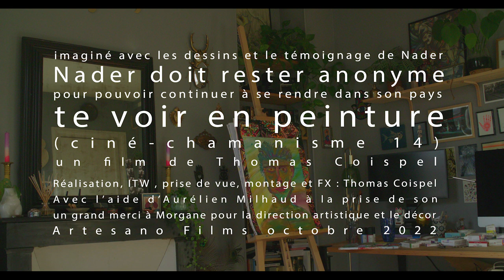te voir en peinture [court métrage] - LGBT témoignage documentaire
Nader doit rester anonyme pour pouvoir rentrer dans son pays d'origine. Nader est partagé entre dire la vérité à sa famille ou continuer à garder son secret. Alors qu'il fait sa valise pour rentrer dans son pays d'origine, il débat en imagination avec l'image déformée de son père. Peindre lui permet de mettre à distance tous ces visages qui le persécutent et éviter de retomber dans les troubles "borderline" dont il a souffert.

Le court métrage "te voir en peinture" est tiré d'une histoire vraie, mise en scène pour protéger l'identité de Nader. Le court métrage aborde les problèmes psychologiques qui peuvent venir des différences culturelles en termes d'identité sexuelle et d'identité de genre. Aujourd'hui Nader va mieux grâce à un accompagnement psy et la création artistique.

Le transfert de la peinture sur le visage de Nader a été réalisée grâce au logiciel Ebsynth. Même si les technologies comme le deepfake ou les IA de création d'images alimentent des peurs autours des fakenews, elles permettent aussi de nouvelles potentialités pour protéger l'anonymat de témoins.

Ciné-chamanisme, c’est analyser les images pour comprendre la société, en créer de nouvelles pour essayer de la changer. Dans les vidéos marquées du logo XP, je vous propose des idées de mise en scène originales dans des courts métrages expérimentaux. Vous pouvez-voir par exemple “le rayon vert", une histoire de voyage dans le temps pour prévenir la catastrophe climatique

Dans le format “enquêtes d’images” je commente des extraits pour vous aider à l'analyse de film. Cette méthode permet aussi de vous aider dans les choix de mise en scène si vous êtes vous-même intéressés par réaliser des films. Ces vidéos peuvent aussi vous faire réfléchir sur les contraintes et choix techniques quel que soit l’art qui vous intéresse. Vous pouvez voir par exemple l'épisode sur comment le manque d'eau est traité dans les films (de la science-fiction aux films noirs)

De manière plus globale je défends une approche du cinéma par l’angle de l’originalité, de l’expérimentation visuelle et sonore, de la recherche de nouvelles idées au-travers de nouvelles formes artistiques. Si cette réflexion vous intéresse, la vidéo que j’ai réalisé sur mon processus de création cinématographique est à voir !

Thomas Coispel